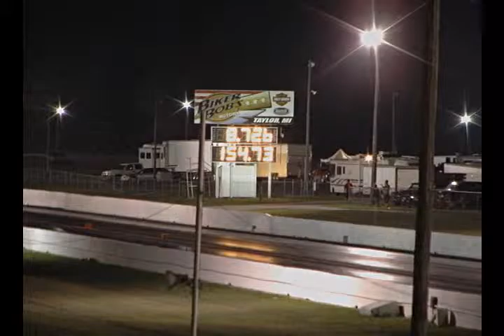7-11-08 All Motor Eliminations